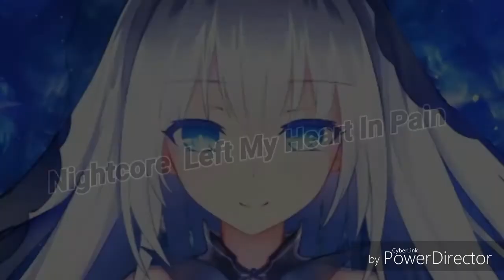[Nightcore] ~ Left My Heart In Pain ~ ( 💯😍☃️🎄🎅😍🎅☃️😍🦌 )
Snap courtgtr
Insta qlfjess
Facebook Oni Zu Ka
J'espère que ça vous plaira Bonne vidéo merci 😍😍😍